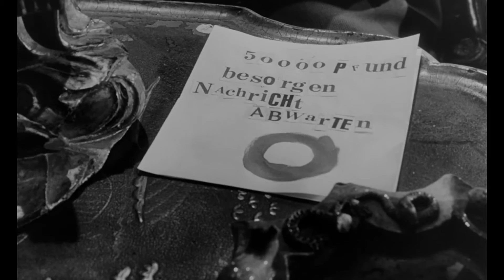Der rote Kreis ≣ 1960 ≣ Trailer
Krimi ≣ Deutschland | Dänemark

≣ Regie ≣ Jürgen Roland
≣ Cast ≣ Renate Ewert | Klausjürgen Wussow | Karl-Georg Saebisch | Thomas Alder | Ernst Fritz Fürbringer | Erica Beer | Fritz Rasp | Eddi Arent | Edith Mill | Ulrich Beiger | Richard Lauffen | Heinz Klevenow